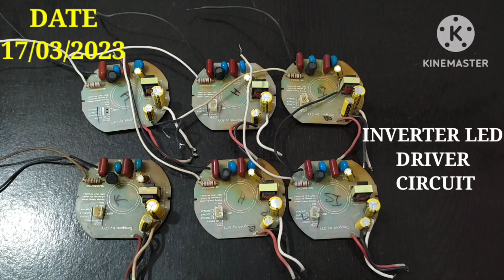AC-DC LED BULB DRIVER CIRCUIT DETAILS LITHIUM ION BATTERY USE 9W & 10W